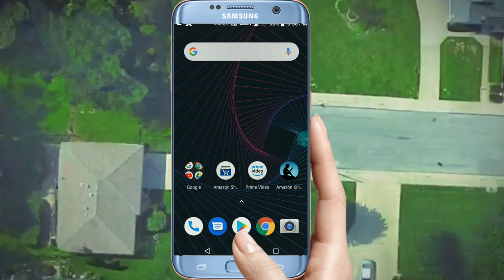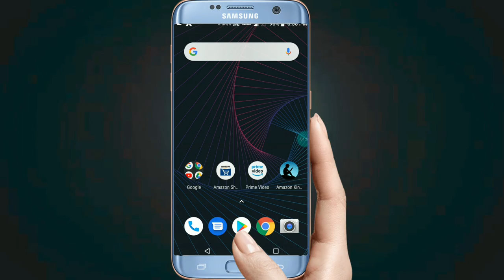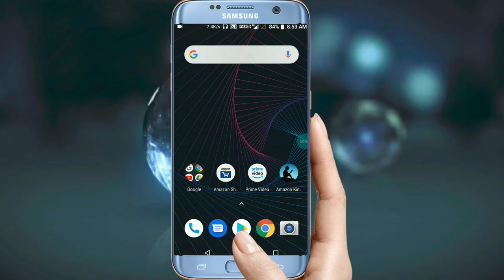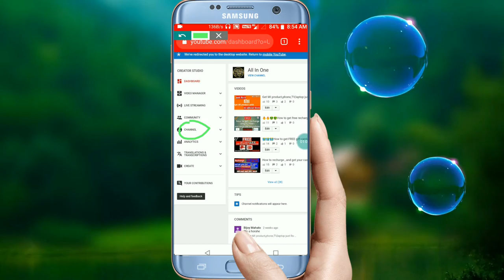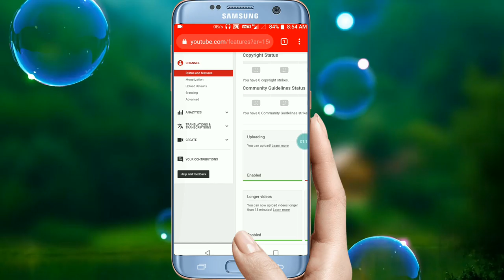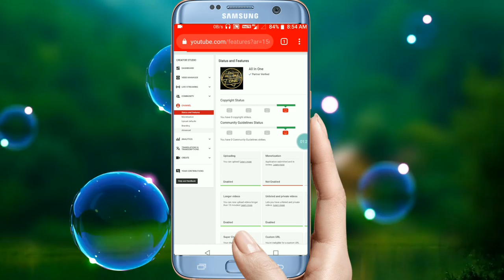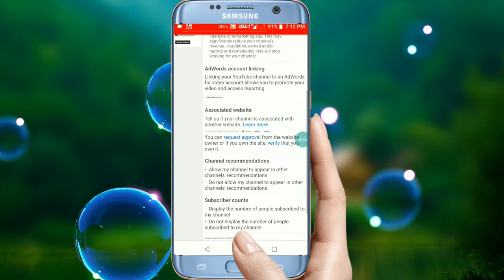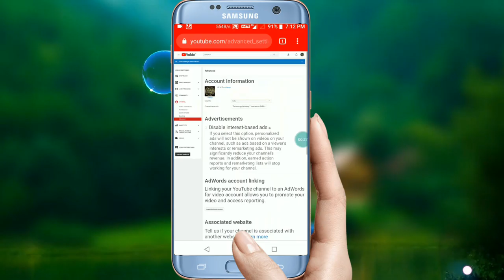Hind YouTube Subscribers (all in one)🔥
🖐️🖐️🖐️Hi dosto welcome to our cennal ( ALL IN ONE)🔥🔥🔥

 🇮🇳🇮🇳I am proud of my INDIA🇮🇳🇮🇳

⏭️⏭️⏭️This channel always help you⏮️⏮️⏮️

Anytime anywhere any tips fo problem.just a comment
Ok💥🗯️💥🗯️⏮️⏮️⏮️
⏭️⏭️⏭️And this channel always gave a real trick which is always 100%working💯⏮️⏮️⏮️

⏭️⏭️⏭️This channel always gave how to online earnig🤑🎉, Unboxing🎁🎉, new apps intro and how to use 🎉and earn money 💰🎉 etc and more interesting  extra videos⏮️⏮️⏮️
⏭️⏭️⏭️ and
Are you this tip of videos so ⏮️⏮️

       ⏭️⏭️⏭️And peace the⏪⏪⏪

        🔔🔔 🔔 Ball Icone🔔🔔🔔

⏭️⏭️⏭️And this video dosto get any problems please comment now⏮️⏮️⏮️

⏭️⏭️⏭️This video are you enjoying so please like👍👍👍⏮️⏮️⏮️

⏭️⏭️⏭️Are you thought this video help anyone so Shere now⏮️⏮️⏮️

      😮😮😮  EXTRA 👉👉👉👉

    🤝🤝🤝  We are meet our next video🤝🤝🤝

   🙏🙏🙏 Buy Buy Dosto🙏🙏🙏